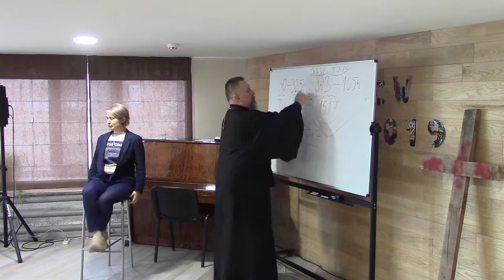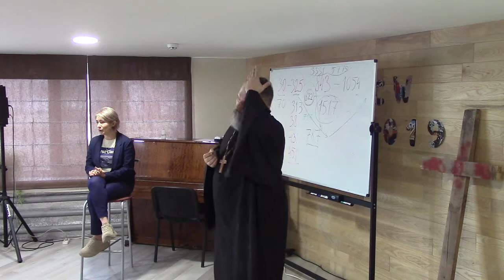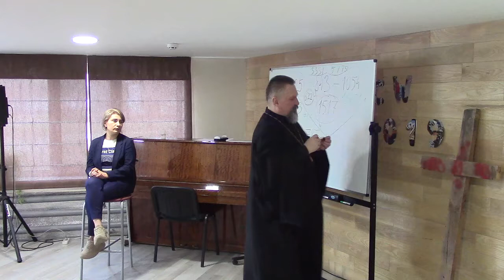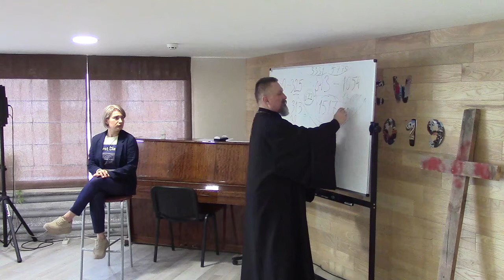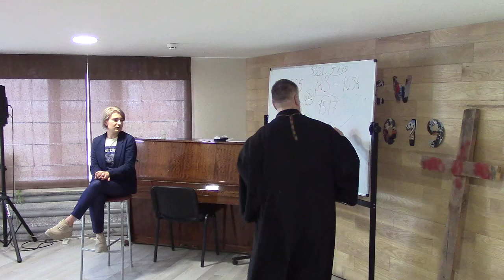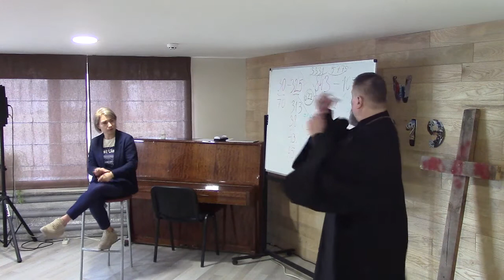2019.03.22 Семинар в ШБХМ в Киеве (5 день, 2 часть) Архиепископ Сергей Журавлев